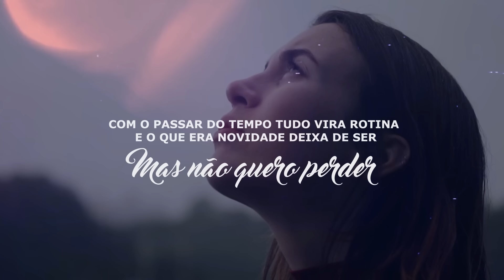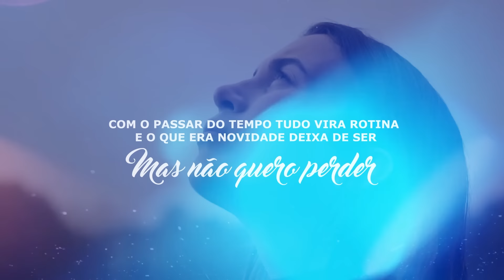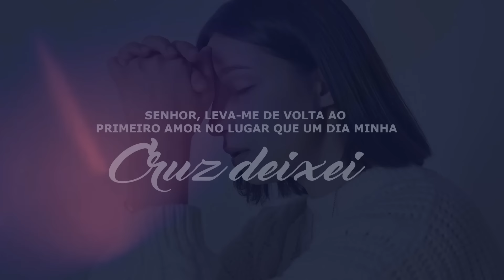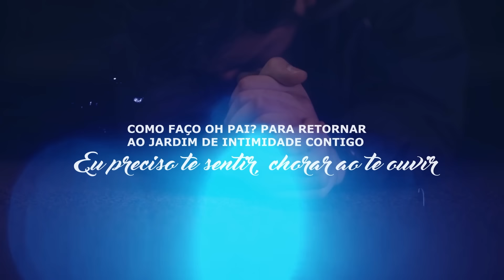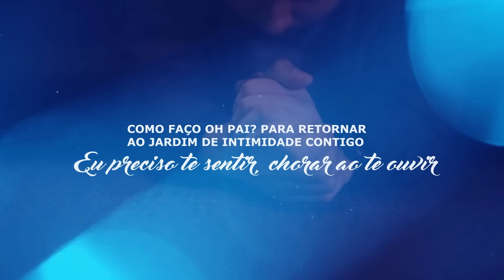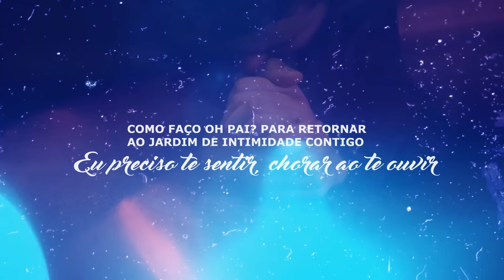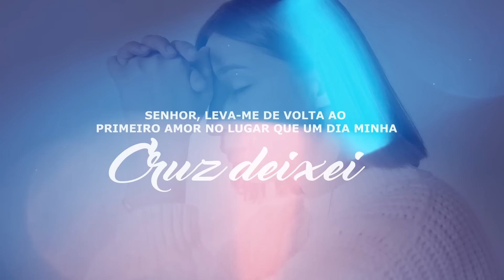Stella Laura | Sensibilidade [Vídeo Letra]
Vídeo Letra da canção "Sensibilidade" da cantora Stella Laura lançado pela Todah Music em julho/2023.
🎧 ESCUTE STELLA LAURA NAS PLATAFORMAS DIGITAIS
🔎 FICHA TÉCNICA
► Cantora: Stella Laura
► Canção: Sensibilidade
► Composição: Nikolas Ribeiro
► Produção Musical: Junior Papalia
► Direção de Vídeo: Amaral Alves
► Fotos: Fabio Rickman
 ► Projeto Gráfico: Mizael B. Design
► Produtor Artístico: Beto Rocha
► Supervisora de Produção: Bia Caprini
► Produção Geral: Todah Produções
► Direção Geral: Alessandro Porfírio
► Direção Executiva: Todah Music
✏️ LETRA
► Sensibilidade

Com o passar do tempo tudo vira rotina
E o que era novidade deixa de ser
Mas não quero perder a sensibilidade da Tua Presença
O brilho no olhar, a primeira essência
O desejo de sentir o seu mover

Senhor, leva me de volta ao primeiro amor
Ao jardim da intimidade
Onde a sua verdade confrontava o meu eu
No lugar que um dia minha cruz deixei
Daí me  a alegria da tua salvação
Cria em mim oh Deus um novo coração

Como faço oh Pai? Pra recuperar
Aquela vontade de aos seus pés estar
E não ter pressa pra sair
Como faço oh Pai? Para retornar
Ao jardim de intimidade contigo
Eu preciso te sentir, chorar ao teu ouvir